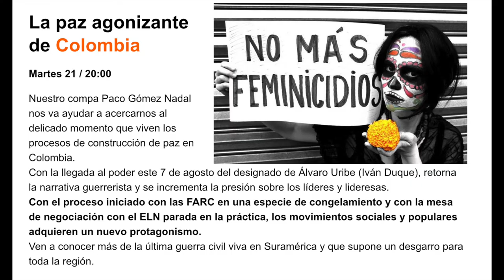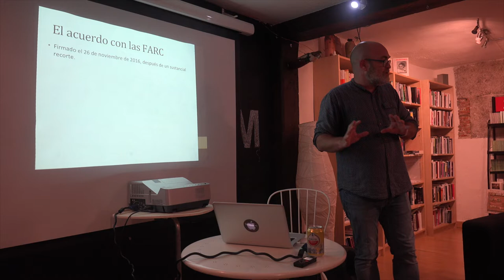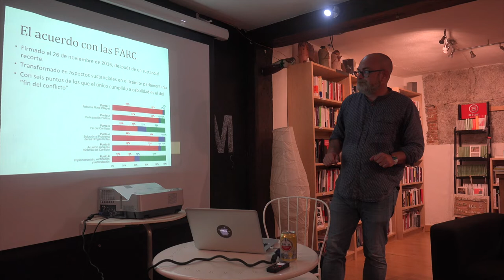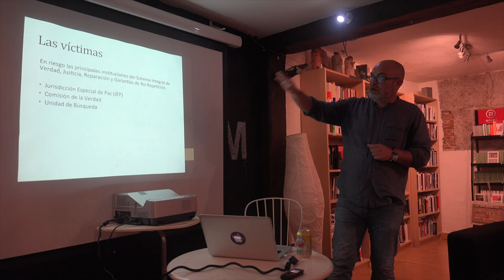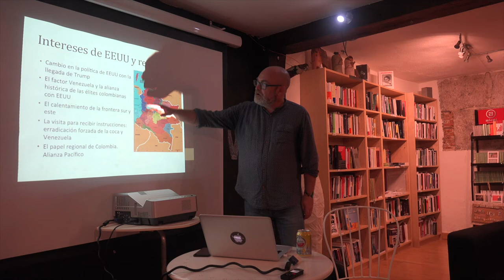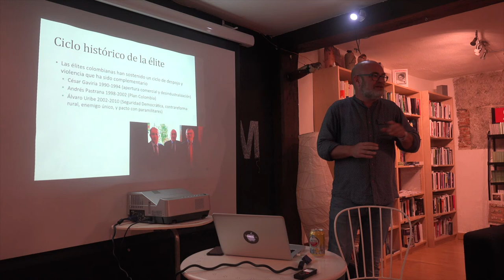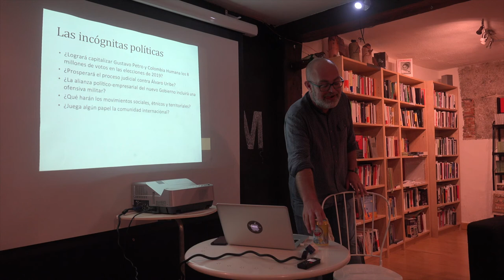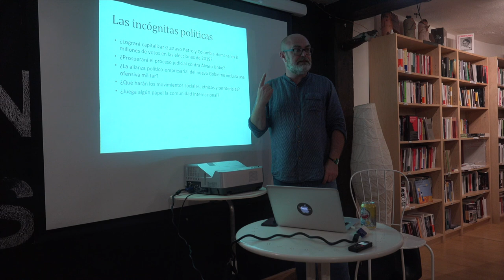La paz agonizante de Colombia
Martes 21 de Agosto del 2018/ 20:00

Nuestro compa Paco Gómez Nadal nos va ayudar a acercarnos al delicado momento que viven los procesos de construcción de paz en Colombia.
Con la llegada al poder este 7 de agosto del designado de Álvaro Uribe (Iván Duque), retorna la narrativa guerrerista y se incrementa la presión sobre los líderes y lideresas.
Con el proceso iniciado con las FARC en una especie de congelamiento y con la mesa de negociación con el ELN parada en la práctica, los movimientos sociales y populares adquieren un nuevo protagonismo.
Ven a conocer más de la última guerra civil viva en Suramérica y que supone un desgarro para toda la región.